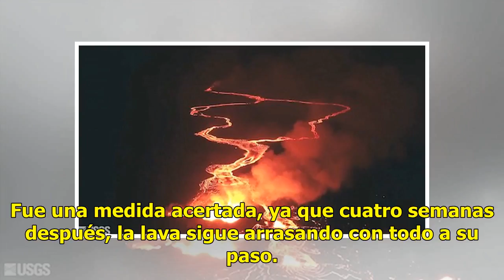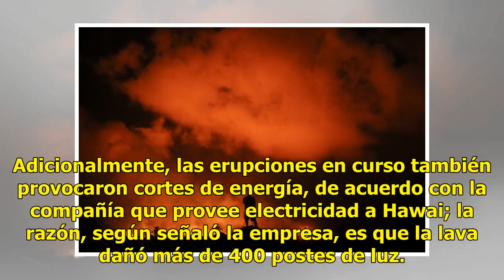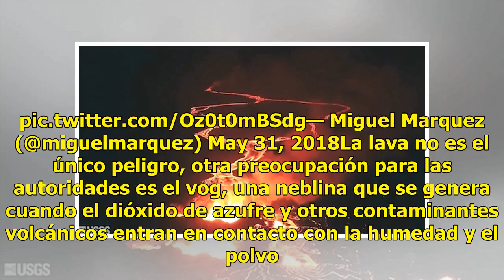Video del volcán Kilauea; expulsa lava desde hace cuatro semanas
Desde su erupción hace cuatro semanas, el volcán Kilauea sigue expulsando lava. Erupción del volcán Kilauea. (AP Photo/Jae C. Hong, file)Erupción del volcán Kilauea. (AP Photo/Jae C. Hong, file)En Leilani Estates, Hawai, los funcionarios de emergencias, por órdenes del alcalde del condado, Harry Kim...